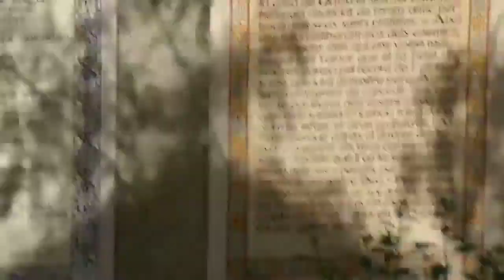Saint John the Baprist Church (John Baha Rim) in Ein Karem Jerusalem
This is the large Franciscan Church in Ein Kerem that honors Saint John the Baptist.
 Inside the Church under the apse, there is a small cave called 'crypt' which is believed to be the place where John the Baptist was born. The cave used to be a part of John's home and belonged to his parents, Zechariah and Elizabeth.Another name of the Church is the John Baha rim.